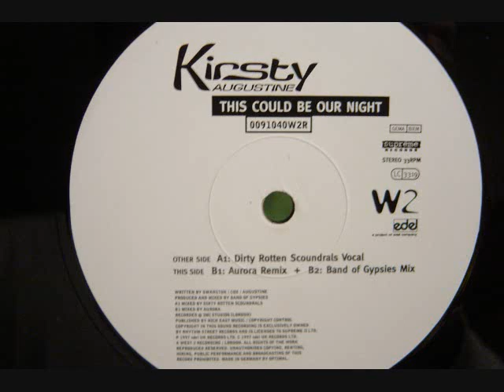Kirsty Augustine - This Could Be Our Night (Dirty Rotten Scoundrals Vocal)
1997  Catalog#:0091040W2R